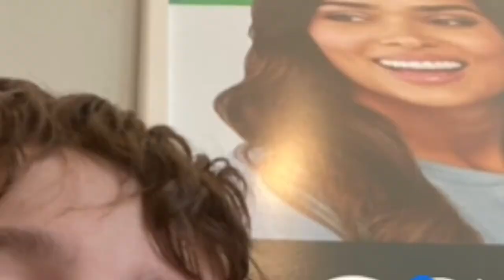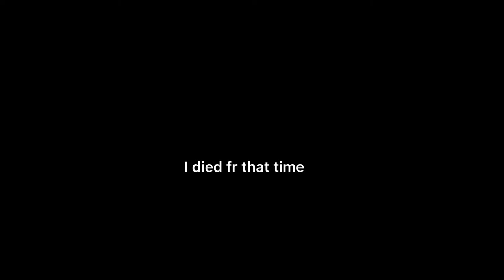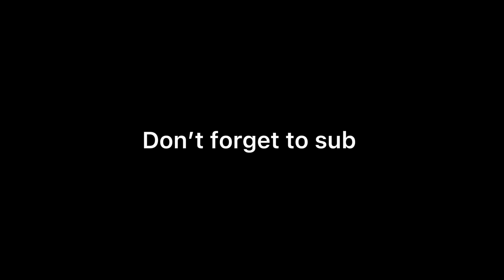Bilted Bowers….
LETS GOOOO TILTED IS BACK YUUUH

sub and lik plz